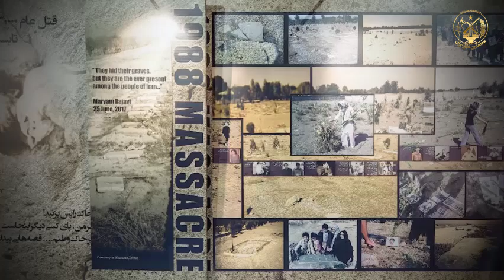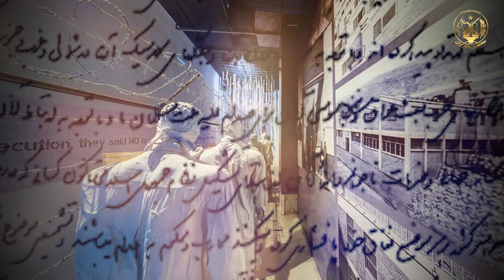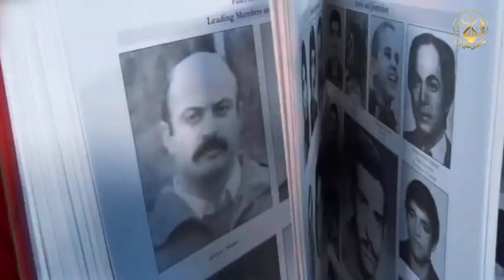فتوى خميني ومجزرة السجناء في صيف 1988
...المقرر الخاص للأمم المتحدة جاويد رحمن يتحدث عن "الفظائع والانتهاكات الجسيمة لحقوق الإنسان" التي يرتكبها النظام الإيراني